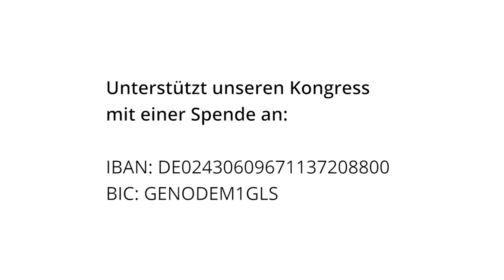Zukunft Für Alle ermöglichen!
Aktuell fehlen uns noch 33.000€ – bitte unterstütze den Kongress mit einer Spende!

Ihr könnt uns mit einer einmaligen Förderung über diese Kontoverbindung unterstützen:

BIC: GENODEM1GLS

Zukunft Für Alle - Kongress online & in Leipzig, 25.-30. August:
Anstatt uns von Klimakrise und Rechtsdruck entmutigen zu lassen, wollen wir auf dem Kongress gemeinsam positive Visionen entwickeln, teilen und diskutieren. Visionen, die über die kapitalistische Wachstumsgesellschaft hinausgehen und dabei konkret vorstellbar sind.
Wir wollen Menschen zusammenbringen, die in unterschiedlicher Weise bereits an einer besseren Zukunft arbeiten: in sozialen Bewegungen und in ihrem persönlichen Alltag, in Medien und Bildung, in Wissenschaft und Politik, Gewerkschaften und NGOs. Der Kongress soll ein Ort für alle sein, die Lust haben, über Utopien und gesellschaftliche Veränderung nachzudenken, egal ob Einsteiger*in oder langjährige*r Transformationsarbeiter*in.
Wir wollen keinen Masterplan für die Zukunft entwerfen, sondern vielfältige Vorstellungen darüber zusammentragen, wie alles auch ganz anders sein könnte. Wir wollen uns gegenseitig ermutigen und Pläne schmieden, wie dies gemeinsam gelingen kann.